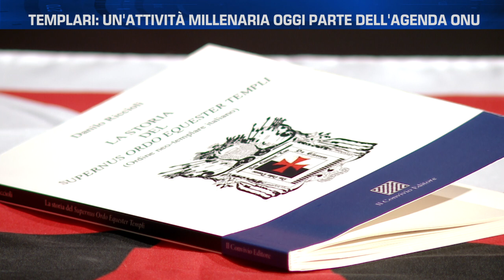RETE ORO - TEMPLARI: UN' ATTIVITA' MILLENARIA OGGI PARTE DELL' AGENDA ONU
TRASMISSIONE NON SOLO POLITICA
CONDUCE : DOTT. LUCIO VETRELLA